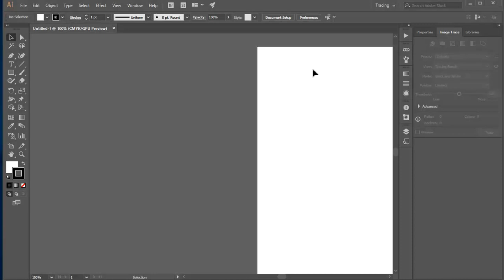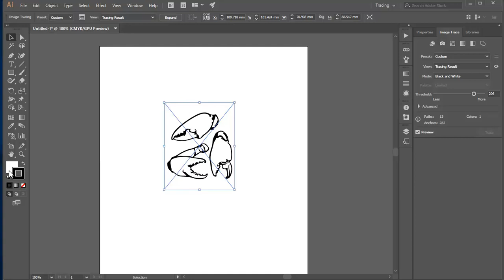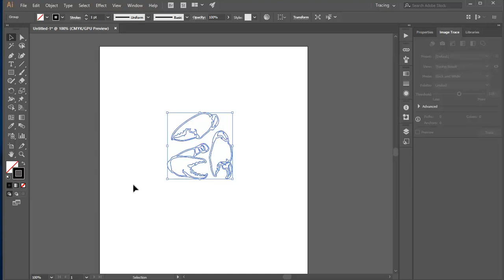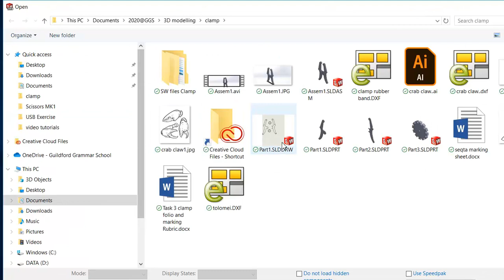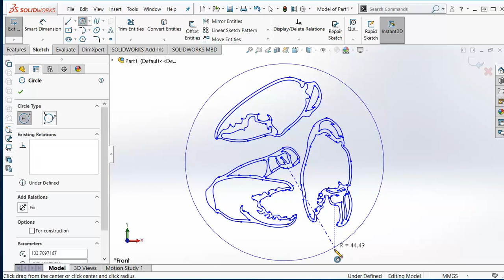Converting pictures to 2D using illustrator and solidworks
How to select a picture from the internet and convert it into a 2D drawing using illustrator and Solidworks